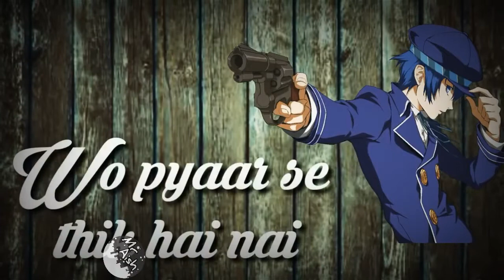Akeli Na Bazar Jaya Karo Nazar Lag Jaegi | whatsapp Status Song | By mr aish